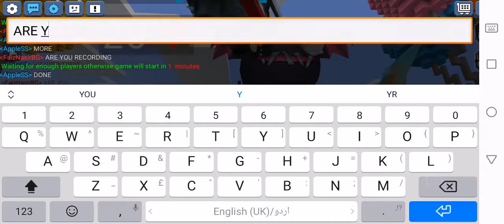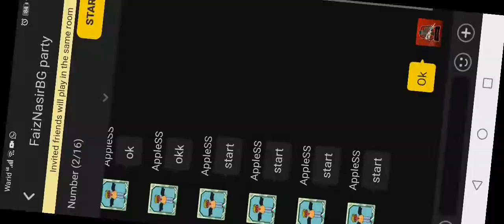I VS 1 between Faiz Nasir BG and Apple ss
It is 1vs 1